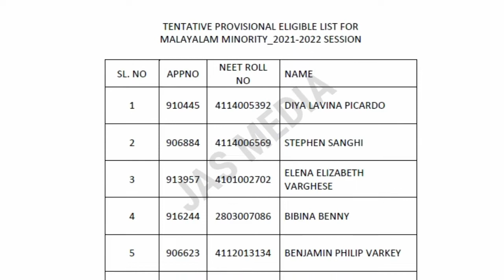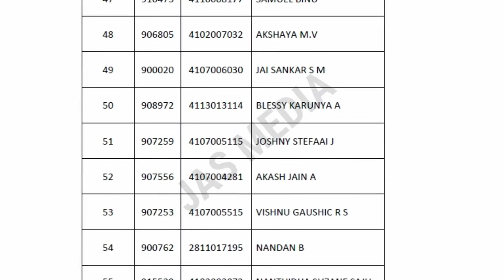MALAYALAM MINORITY ELIGIBLE LIST 2021||TAMILNADU MBBS/BDS COUNSELLING